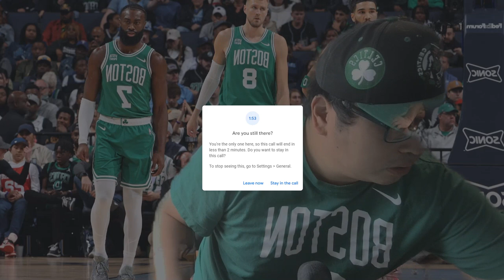Boston Celtics Talk! (Games 3 and 4 vs Miami Heat Reactions!)